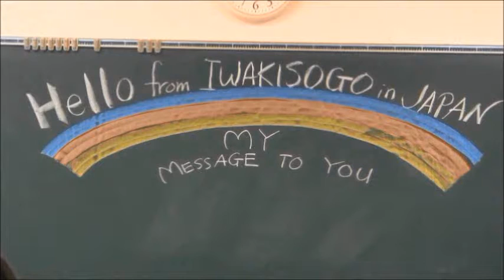2629 Natsuno Niitsuma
"Hi! My name is Niitsuma Natsuno. I'm sixteen years old. I love "manga" so called comics and anime. I want to be a voice actor in the future. To fulfill my dream, I'm working hard to enter the vocational school."

絆 Kizuna 5: Voices of the Youth is a commemorative photo and video project presented by the The Osaka Committee of Chicago Sister Cities International for the 5th year anniversary of the Great East Japan Earthquake and Tsunami of 2011.